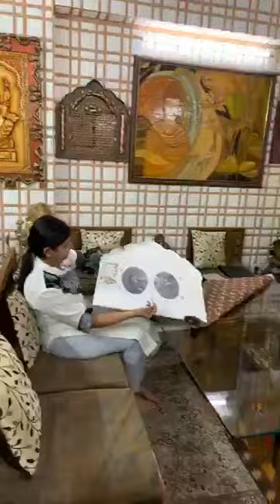Tanjore Art | Tips on Tanjore Art | Cone Work | Gold Foil Use | AK Art And Painting Classes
Ak Art And Painting Classes offers a wide variety of art painting classes for all ages.